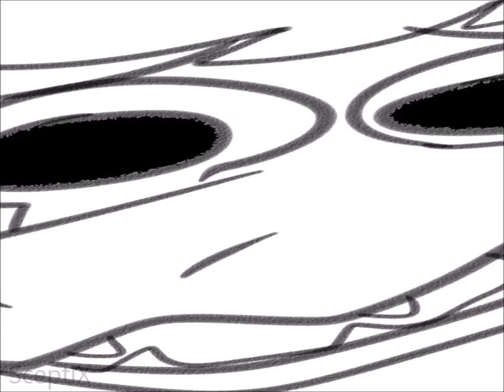bri'ish people be like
don't expect anything from sony in a while